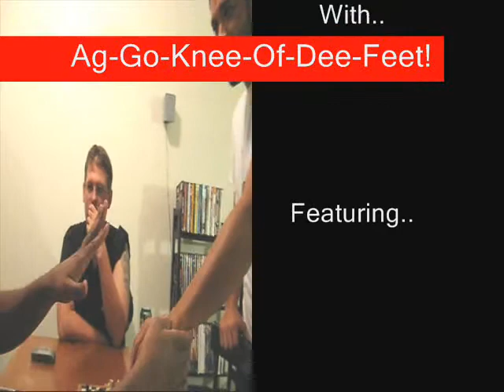Ag-Go-Knee-Of-Dee-Feet!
IMDB's toes..  OMG! lol